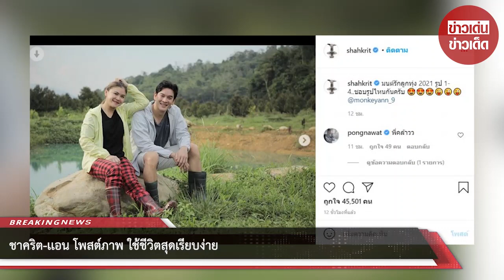ชาคริต-เเอน โพสต์ภาพ ใช้ชีวิตสุดเรียบง่าย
ขอบคุณข้อมูล: shahkrit,monkeyann_9
ขอขอบคุณข้อมูลจาก: